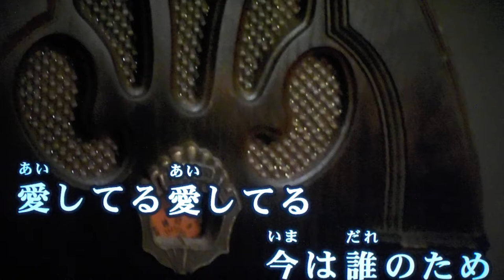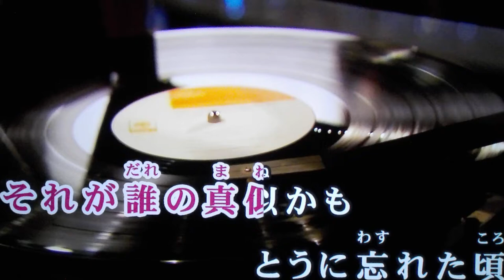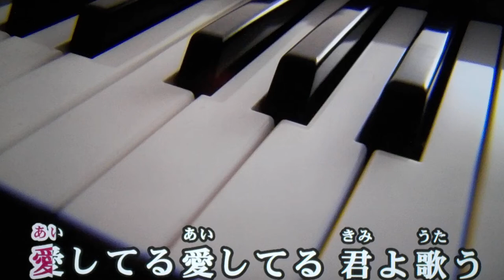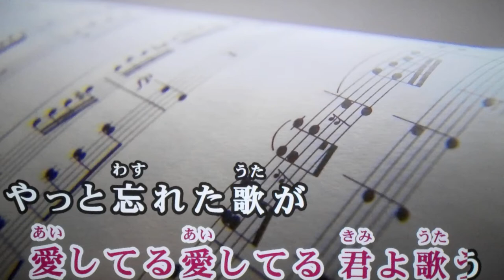masatoshi 🎤 ♬ kaga 🎼 りばいばる♬中島 みゆき ♬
masatoshi 🎤りばいばる♬昭和 54 年  中島 みゆき  ｼﾝｸﾞﾙ ﾚｺｰﾄﾞ